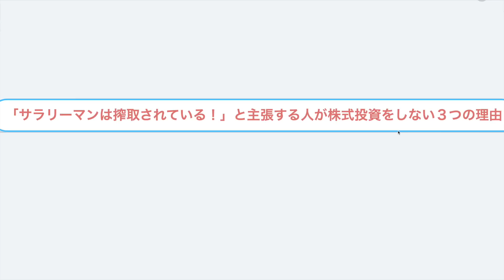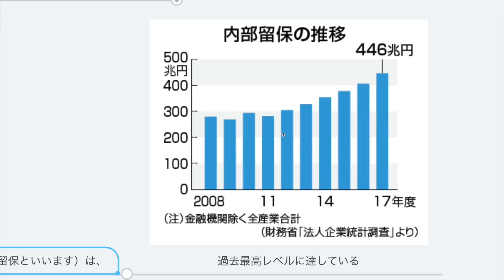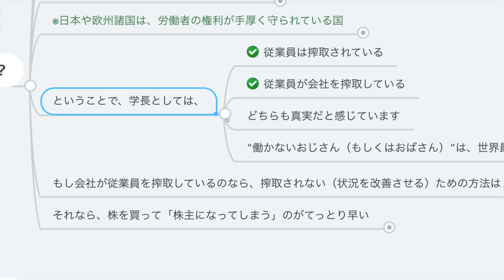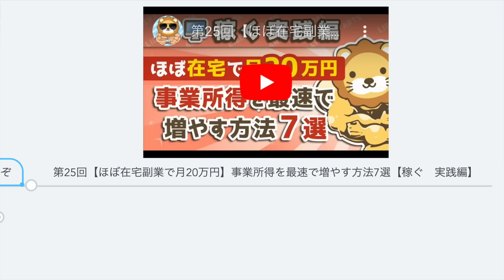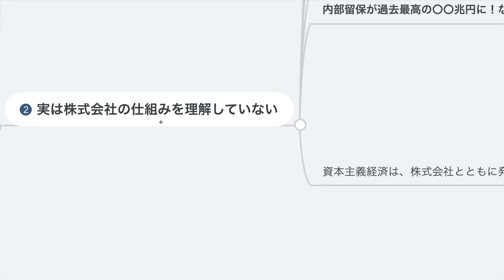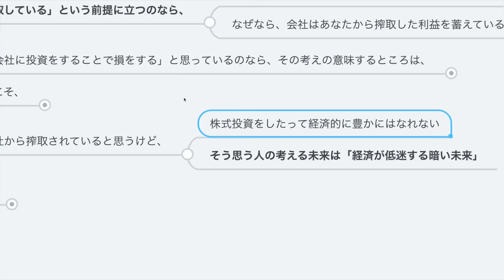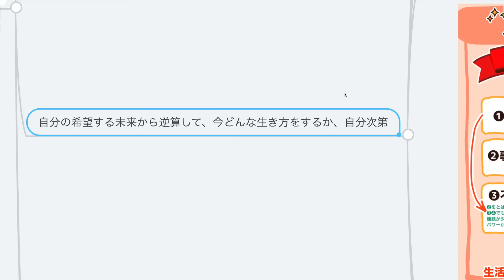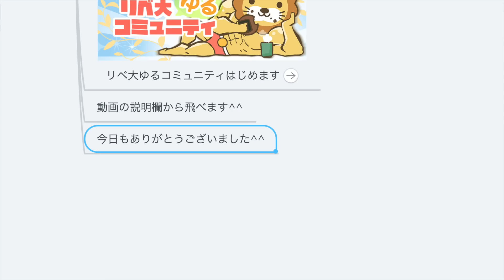第85回 「サラリーマンは搾取されている！」と主張する人が株式投資をしない３つの理由【株式投資編】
資本主義社会では、株式こそが富の源泉です。
まずは「自分の証券口座＝富を蓄え増殖させる倉庫」を持ちましょう。

◆初心者におすすめの最強証券口座
【SBI証券】
✓最大手・国内株式個人取引シェアNo.1
✓取引手数料＆為替手数料最安クラス
✓外国株の取り扱いが豊富で、日本国内から世界中に投資可能

・上がらない給与、増える企業利益　00:48
　①給与の推移　00:58
　②企業利益は増えている　02:19
　③会社員は搾取されているのか？　04:17
・搾取されていると感じているのに株式投資をしない理由　08:18
　①お金が無い　08:29
　②株式会社の仕組みを理解していない　10:55
　③投資なんて損をすると思っている　13:23
・まとめ　16:46

【こびと株.com】
『「サラリーマンは搾取されている！」と主張する人が株式投資をしない３つの理由』

【関連記事】
『年代別シングルの平均貯蓄額はいくら？』

【関連動画】
第64回【超初心者向け】はじめての高配当株投資！始め方＆ポイントを専門用語をほぼ使わずに解説【株式投資編】

第25回【ほぼ在宅副業で月20万円】事業所得を最速で増やす方法7選【稼ぐ　実践編】

第28回 サラリーマンの年収にまつわる３つの残酷な真実【年収アップ戦略アリ】【稼ぐ　実践編】

第124回 平均的な年収・家計支出でも、平均的な投資でお金持ちになれるのか？【お金の勉強　初級編】

第130回【最高の基礎教材】本気でお金持ちになりたいなら簿記とFPを学ぶべき5つの理由【お金の勉強　初級編】